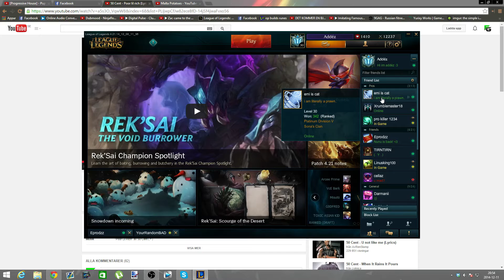Swedish League - #16 Olle spelar teemo..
Detta va när season 5 precis startat :P såå ja.. ganska gammalt en se värt ändå :D den är ganska "meh" men orkar inte redigera mer..
Ha ett fint sport-lov plebs ! ♥

Try out League of Legends FREE today!